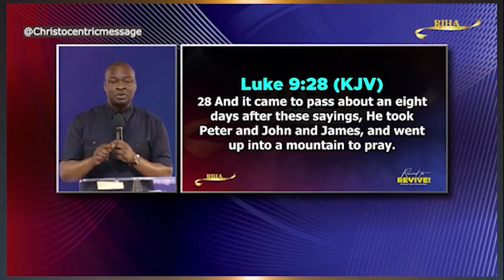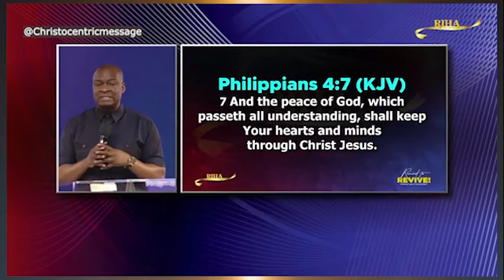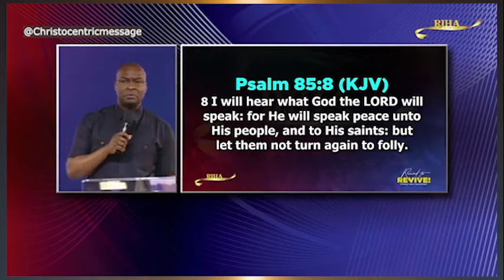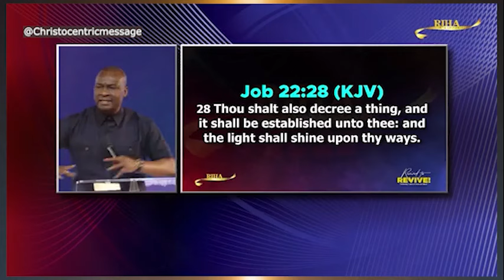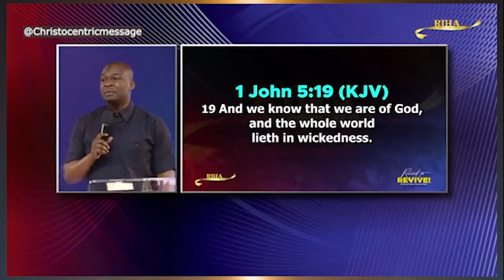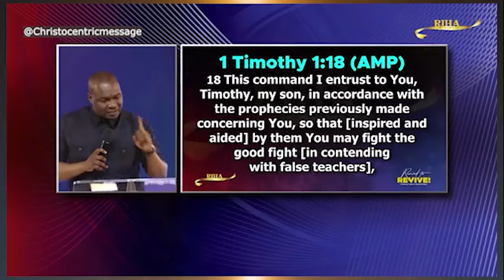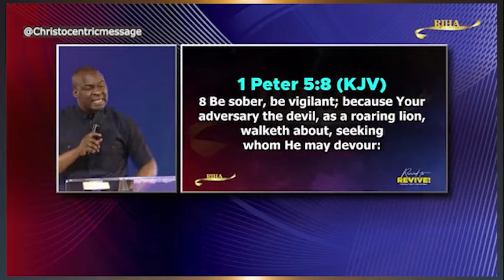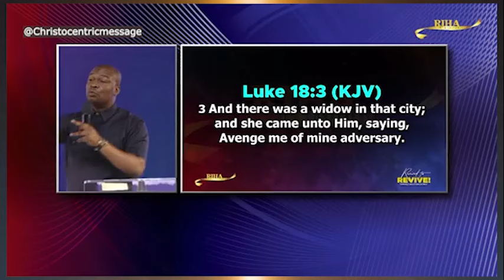Destructive Habits That Stop You From Praying - Apostle Joshua Selman